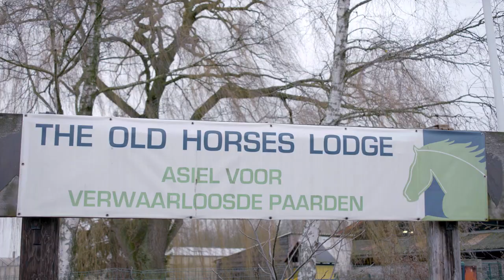De Nationale Loterij steunt de Nationale Raad voor Dierenbescherming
Dankzij de steun van alle spelers van de Nationale Loterij kan de Nationale Raad voor Dierenbescherming samen met vzw’s zoals The Old Horses Lodge het welzijn van dieren verbeteren door verwaarloosde en mishandelde pony's en ezels op te vangen en na een revalidatieperiode voor hen een liefdevolle thuis vinden.